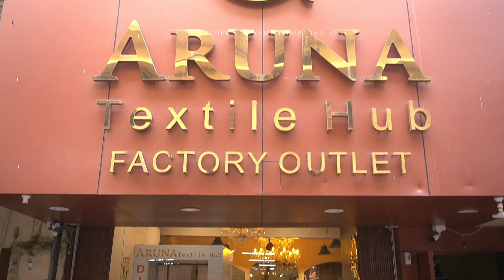होलसेल में लहंगे ख़रीदे। एक से एक बंडियाँ कलेक्शन।